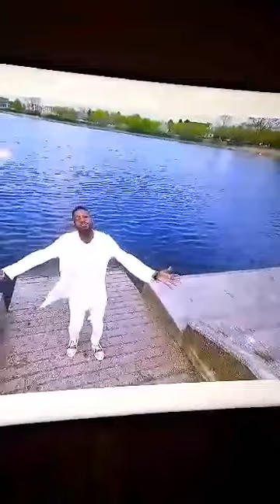Rendez-vous le 20 février 2021